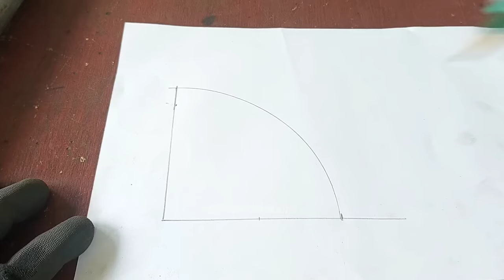not many know, the welder's secret trick on pipe work | how to bend pipe without bending tool